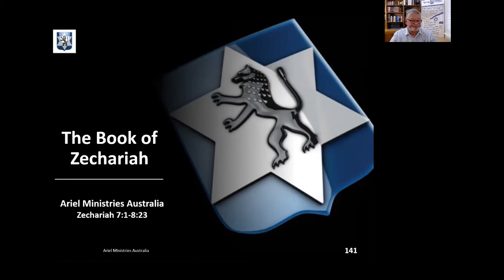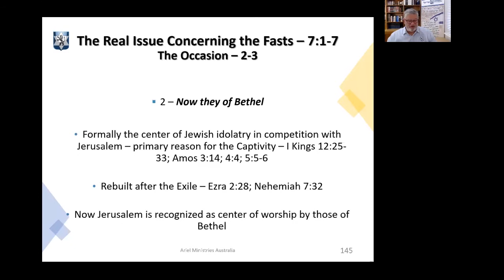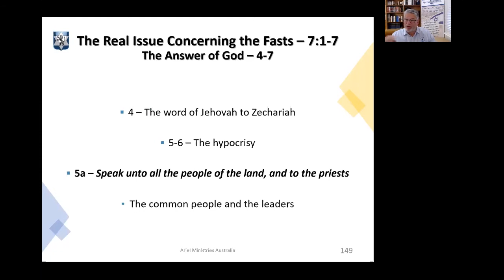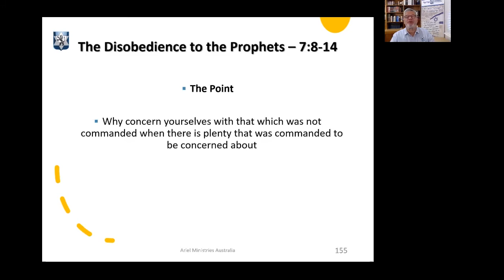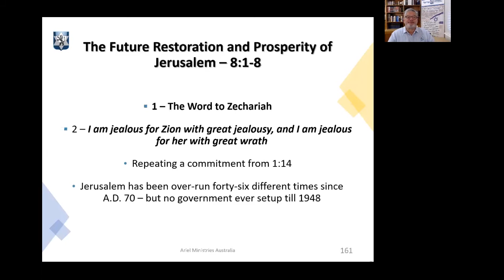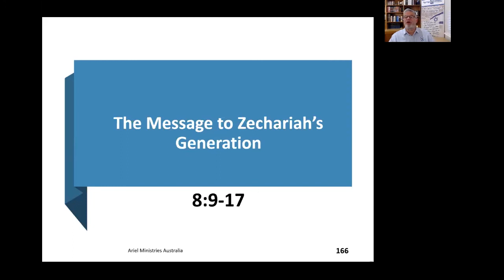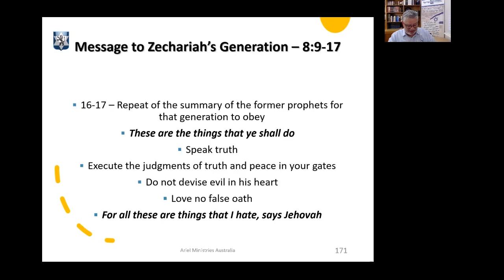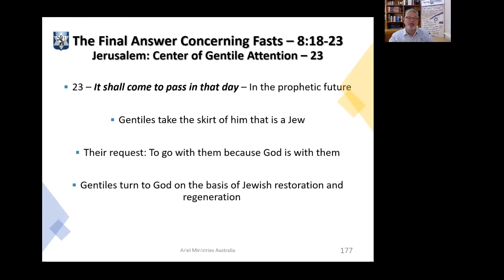Book of Zechariah - Chapter 7:1-8:23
The Question of Fasting is dealt with in this session. If they had been obedient to the prophets, there would have been no need to fast. The fasts that we find here God did not command them, so what they do regarding these fasts does not matter to God.